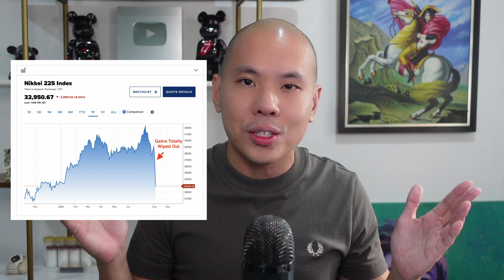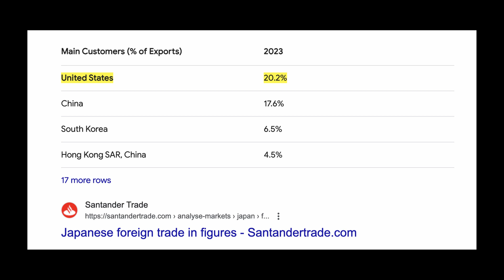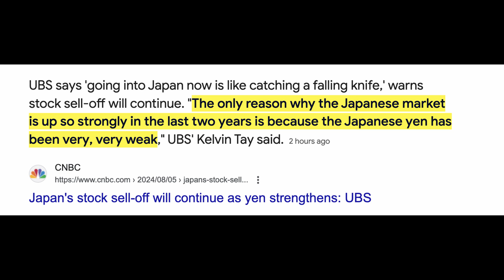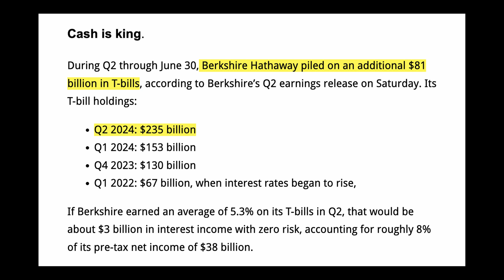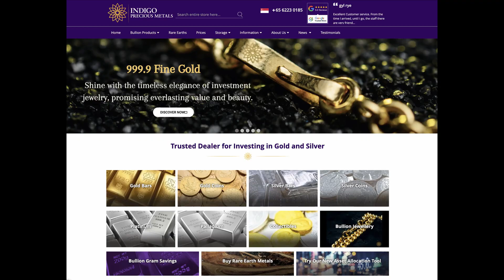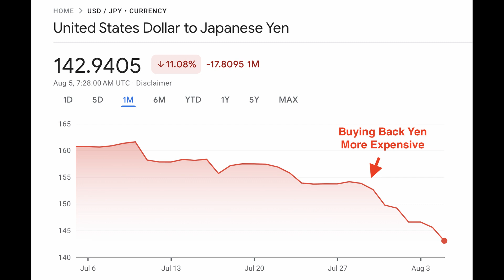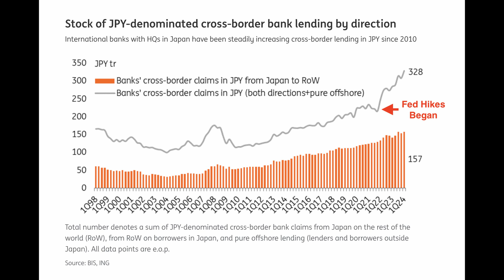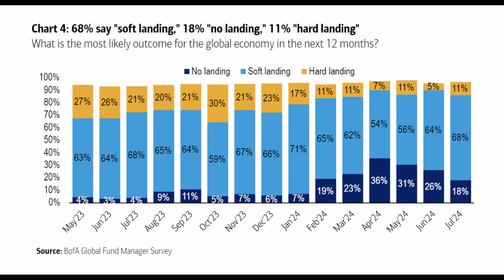Bloodbath US Economic Panic Begins As Japan’s Soaring Currency Detonates The Stock Market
Economic hurricane coming, buckle up!